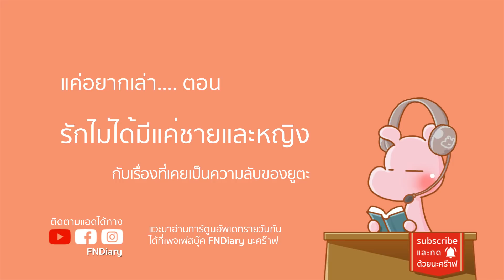การแต่งงานที่ไม่ได้มีแค่ชาย-หญิง I แค่อยากเล่า...◄73►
โลกสมัยนี้มันเปิดกว้างนะ !! อย่าติดอยู่แค่อะไรเดิมๆ

แวะมาอ่านการ์ตูนคลายเครียดได้ที่เพจ FNDiary นะคร๊าฟ
ส่วนใครอยากติดตามชีวิต แอดเฟี้ยวก็... นี่เลย IG : FNDiary

♫ Background Music ♫